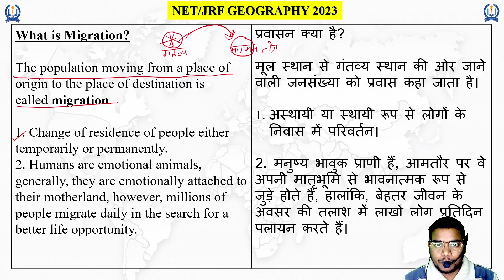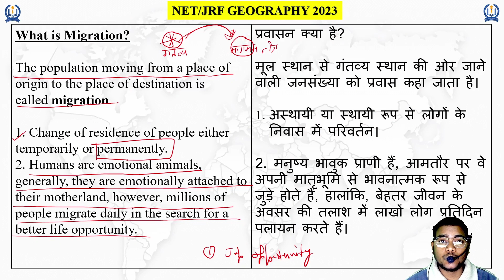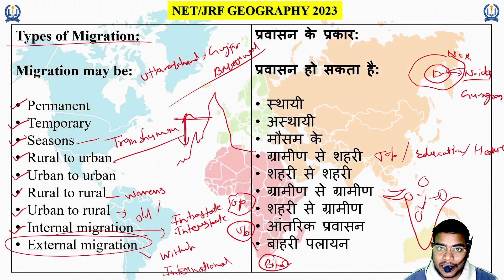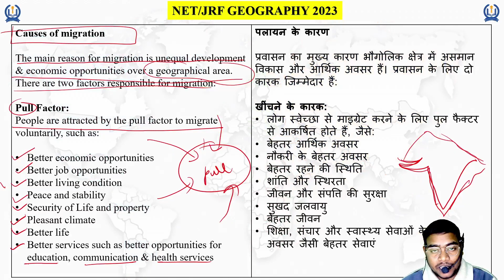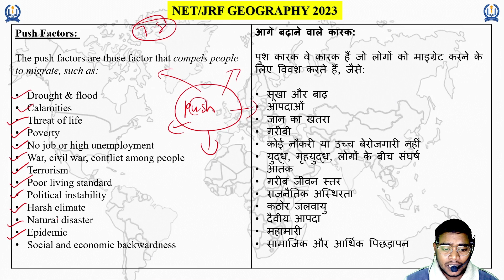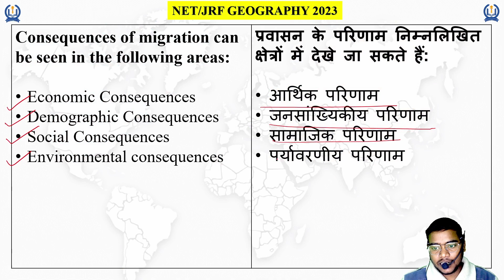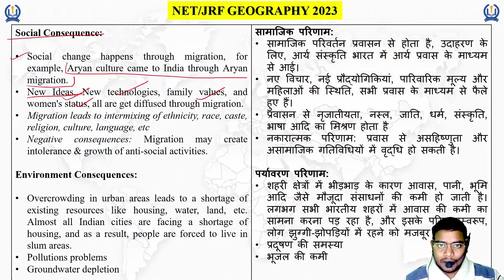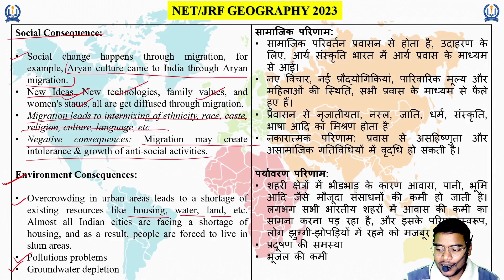Causes of Migration - Migration: Types, Causes and Consequences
The original Copyright(s) is (are) Solely owned by the Companies/Original-Artist(s)/Record-label(s). All the contents are strictly done for a promotional purpose.